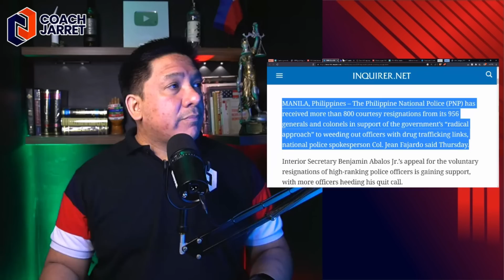2 HENERAL AT 2 KORONEL PINAPASIBAK! AZURIN TIKLOP SA HIYA!